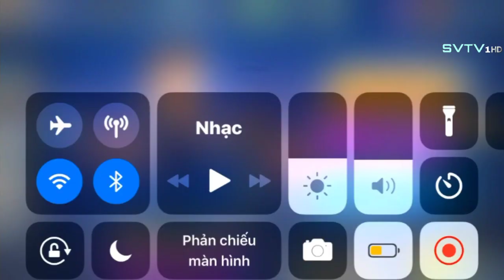Cờ Cá Ngựa ZingPlay Mùa 6 | Tập 305 - Vòng quay may mắn lần 57, nhận thưởng 2 giftcode 200K vàng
Cờ Cá Ngựa là trò chơi quen thuộc, thân thương và luôn hiện diện với những cảm xúc rất riêng trong tuổi thơ của mỗi người. Game Cờ Cá Ngựa ZingPlay là sự kết hợp giữa CCN truyền thống (Ludo) và đồ họa 3D. Game có giao diện cực đẹp mắt, âm thanh sống động ngộ nghĩnh và cách chơi có nhiều điểm đặc sắc mới lạ. Thừa hưởng lối chơi đối kháng online cực thành công của Cờ Tỷ Phú, người chơi có thể trải nghiệm trò chơi hấp dẫn này tại bất cứ đâu và bất kỳ lúc nào. Trong game có rất nhiều nhân vật, kĩ năng và xúc xắc để bạn khám phá. Hiện tại game đã có thêm các phiên bản Thái Lan, Myanmar, Indonesia, Anh, Ấn Độ và Philippines. Chơi ngay nào!
Chương trình được phát sóng định kỳ vào lúc 06:00 thứ hai và 12:00 thứ năm hàng tuần; tập đặc biệt phát sóng ngẫu nhiên vào 06:00 chủ nhật.